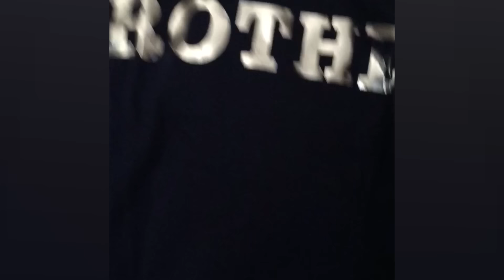I'M PREGNANT! | Best Pregnancy Announcements Reactions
Here are some of the best ways to tell your friend and family "I'M PREGNANT!" and some of the best reactions to the big news! Watching these pregnancy announcement videos makes me so happy for all of these amazing families and all the adventures that are ahead for them with their baby. I can't wait to experience this amazing time with my own family one day!

What The Family!? and our family of channels find the funny side of life from the hilarious women in our lives at Peachy to the entertaining Moms with Mom Unfiltered and the silly dads on BatDad. And that’s just a small part of what’s to come!
What The Family?! is your one stop destination for hilarious clips for the whole family!
Peachy is a female-focused comedy channel that explores the fun and frustration of modern womanhood with honesty, class, and more than a little bit of sarcasm.
We never take ourselves too seriously - but we DO take harassment and hate speech very seriously, and have ZERO TOLERANCE for it.
We do NOT allow the sexualization or objectification of any person on our channel, period.

More What The Family?!